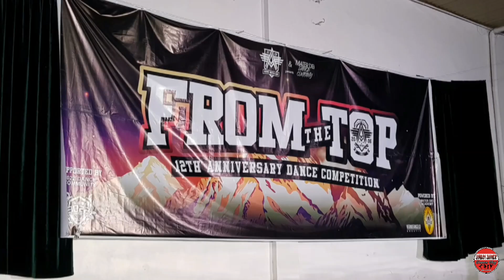JR FMD. FROM THE TOP 'aka' AYOP 12 YEAR ANNIVERSARY DANCE COMPETITION. STA.MARIA BULACAN.